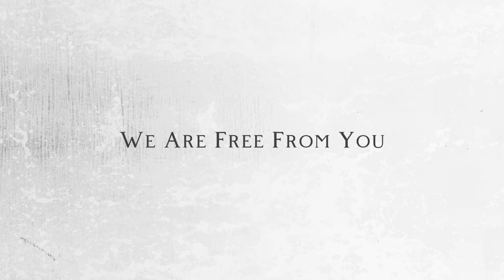We Are Free From You | Walaa and Baraa Series | Shaykh Ahmad Jibril | Part 1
Alhamdulillah a brand new Walaa and Baraa series by Shaykh Ahmad Jibril. We will be uploading a new video daily from the 15th of Ramadan to the 21st insha’Allah.

“Diluting this topic makes what every enemy of Islam wants, what is it they want? They want Muslims that appear from the outside like they are Muslims, a name Muslim, on his card he is Muslim, but inside they are like a tree trunk that is hollow and rotted out, that is what they want to see. You look at the tree, you think it is nice, it is beautiful, big, you get close and you see a hole in it, and the slightest breeze or push or touch will blow it down to the ground, that huge trunk that you thought was strong. The enemies of Islam hate this topic with a passion, why? It is nearly close to impossible to take someone out of Islam into another faith, it happens, I am not going to deny, but it is extremely rare, very rare. It is very difficult to get a Muslim and take him out of their faith into another faith. Tawheed is very heavy on the hearts, Laa ilaaha illallah Muhammadar-Rasoolullah leaves a deep impact on the heart when one believes in it.”

Follow the Shaykh’s Official Accounts (managed by local students)